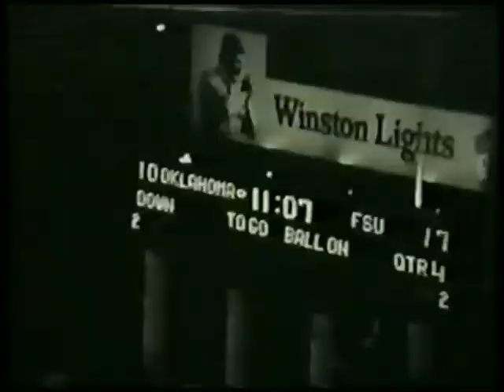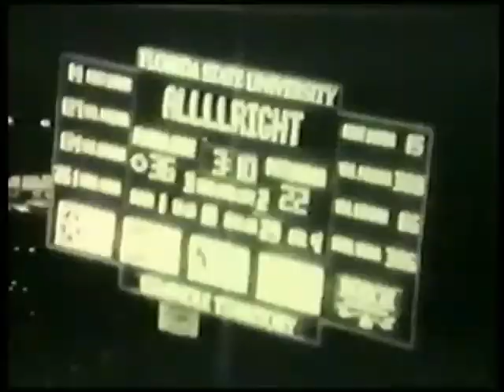Bobby Butler Highlight Video HS, College and Pro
Bobby Butler Highlight Video HS, College and Pro Atlantic High, Florida State University, Atlanta Falcons